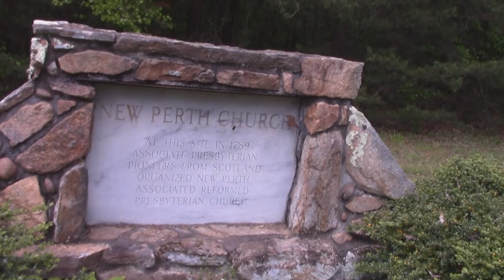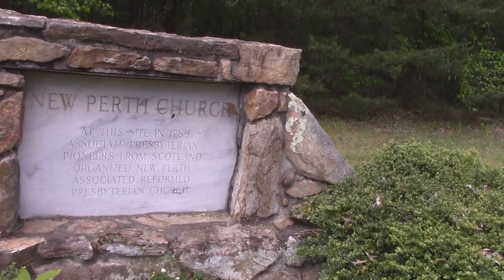NCED Perth Cemetery Troutman, NC